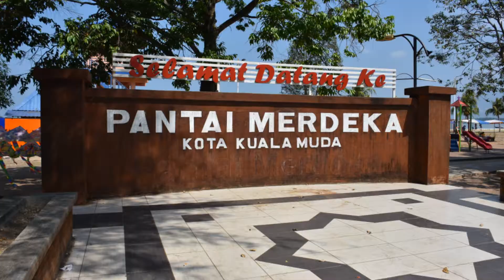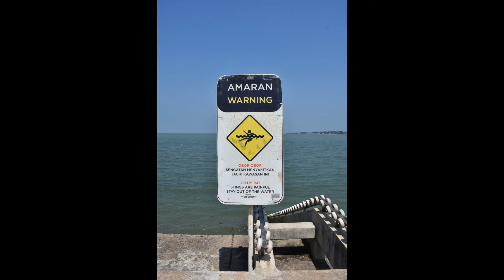Pantai Merdeka - 2018